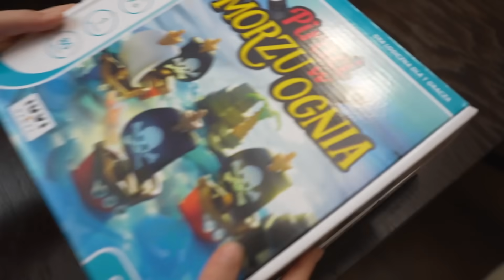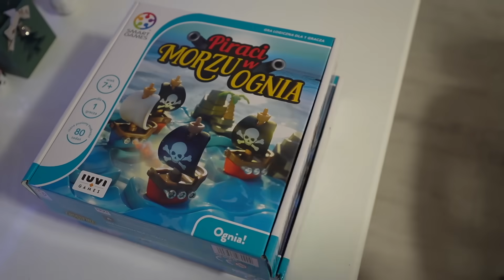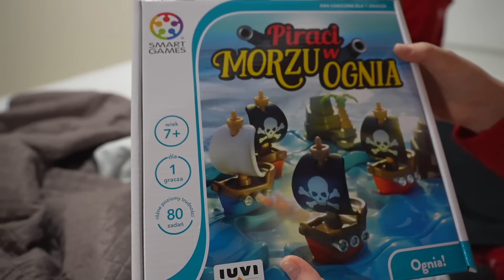CZY TO BĘDĄ NAJGORSZE ŚWIĘTA EVER ?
Hejka. Zapraszam na kolejny filmik.